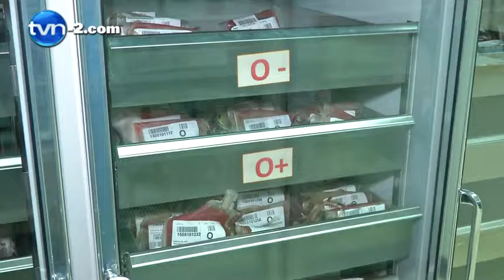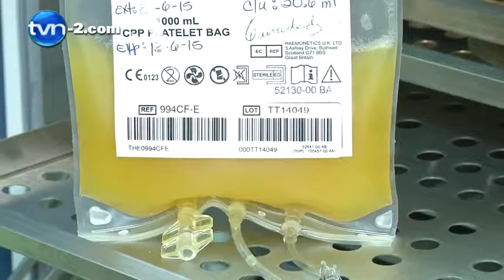Crisis en el banco de sangre afecta a miles de pacientes | TVN Noticias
Crisis en el banco de sangre afecta a miles de pacientes